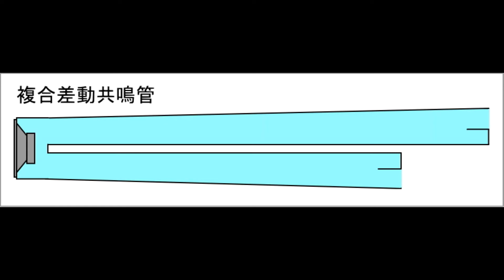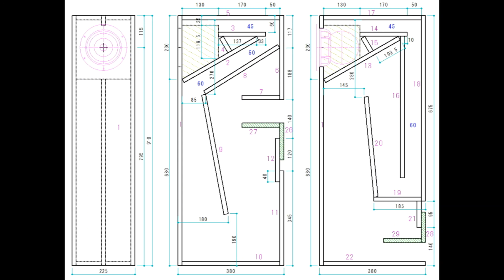50年前（1970年前後）の洋楽を聴いてみる(3)～シェリーに口づけ/ミッシェル・ポルナレフ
■録音はタスカムDR-07mkⅡ(AB方式、16bit、44kHzでピークリダクション録音)、録音ポイントはSPから3メートル。 再生プレーヤーはAIMP3。

■システム

自作PC（WinXP home、フルファンレス仕様）
Nmode X-PM7
CEC DA5
MarkAudio MAOP10 + 複合差動共鳴管